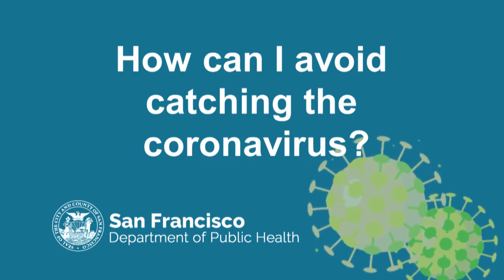COVID-19 Quick Facts on Coronavirus with DR Pak